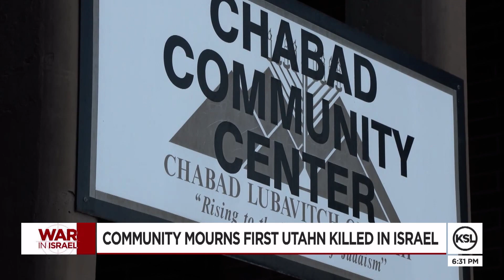Utahn among those killed in attacks in Israel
A Utah Rabbi confirmed that one of his community members was killed in recent attacks in Israel.